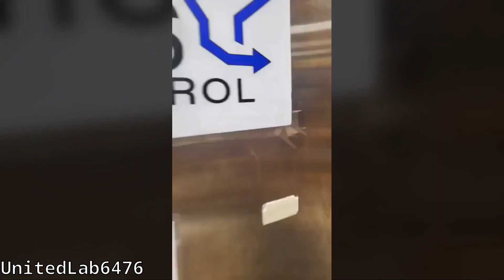Happy Caturday - CW20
- Chill out, he is not gonna eat your food - Ok-Banana6130
- No he is not stupid, he is just trying to make a tent - Ok-Banana6130
- The only good spot it could find - Ok-Banana6130
- This has to be the most funny and scary cat video - Ok-Banana6130
- At the biscuit factory - Sch3bang
- So you think I'll be stuck huh.. - Sch3bang
- What is blocking the water..? - Sch3bang
- She loves treats but hates having her claws clipped - deedee_QT
- Shining Hope in the Darkness - reallyraag
- He was my friend in the mountains, perfect for watching stars, sunsets and sunrises. Apart from that fact I’m not sure from where he came and where he was going to. - mvriaemiliv
- Trot trot trot tail up - Curious-Hedgehog-955
- Scampi and the tail that never stops.  - 54pip
- I was strolling on the moon one day .. argh .. a f dog..! - Sch3bang
- Summoning from the cat dimension - TheDabitch
- On the second attempt, the cat was able to enter the portal - oldskoolgirl245
- Chonk needs a mobility scooter - notajock
- Chonk has no patience for dinner - NoCarrot573
- they are watching you - tiffany_sweety
- Food motivated chonker. I try to get him more active - Calmys
- Chonk reducing massage session - NoCarrot573
- Does this planter make me look fat?  - DingoLord_1377
- I'm not fat, I'm just fluffy 😉 - Voluptuous_Highness
- He tried attacking shower water - PlantBrainandGizmo
- They're licking the glass. - 420247Tye
- He was just trying to catch his tail - tunderose
- What is happening Mystery bump! - lowlyheadset
- He thinks that he a squirrel in a wheel - your_little_girl_x
- Tweet tweet, I'm a bird - tyw7
- Peter, A Senior Cat, Gets Adopted, Loves His New Home - UnitedLab6476
- They saw a bird - KicksAndGiggles1
- Abandoned kitten in cemetery next door.. iz mine now 👉🥺👈?  - EatTheRich4200
- Go easy on catnips - High_MacLeod
- A moment of cuteness for you - High_MacLeod
- Whenever I'm cooking bacon - RileyRazzmatazzz
- We have two kittens at home around the same age (8 and 9 months), and we keep the separated because anytime they’re together, they do this. Is this actually aggression or playing? - SonoftheBlud
- My cat has been twitching like this, not very often but sometimes. Going to the vet in a week but wondering if anyone seen this before? - Yeezymalak
- Hard at work making an urgent order of biscuits 😅 - jmehmedovic
- Baby started making some strange sounds. - _Aurilave